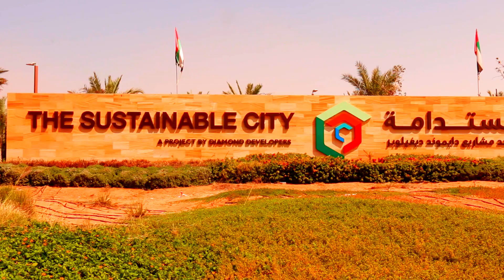The Sustainable City | Interview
The Sustainable City is a residential area at the edge of Dubai's desert designed to be net zero-energy. 40.000 PV panels provide 10 Megawatt solar power a day. The city is build on three key-aspects: social, economic and environmental sustainability. In this interview with Karim El-Jisr, director of the Sustainable City more info about the various aspects and challenges they faced during the construction.